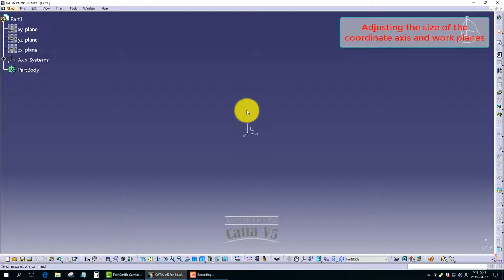[CATIA V5] Axis system display size(in mm)